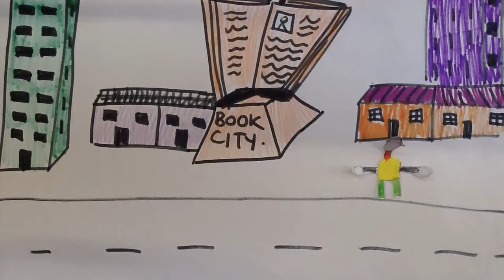Journeymon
Created as part of Book Week Scotland at Selkirk Library, by P7 Knowepark Primary School pupils.  Workshop led by Simone Russell